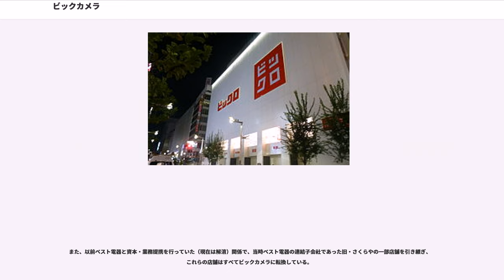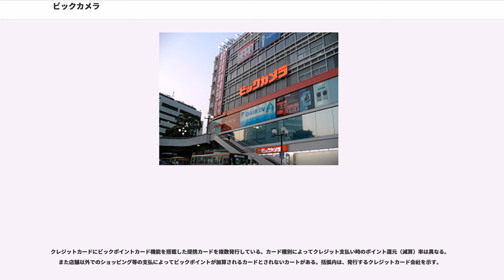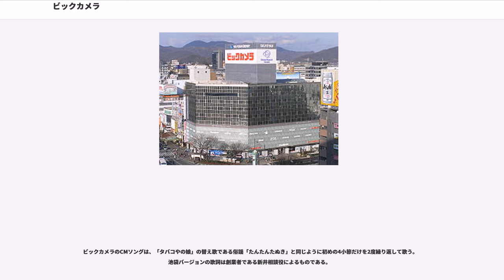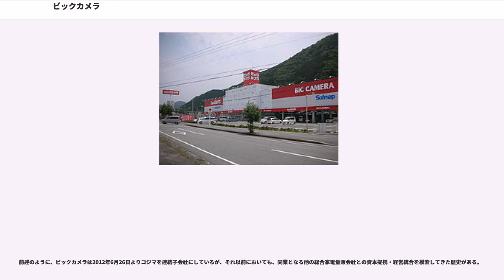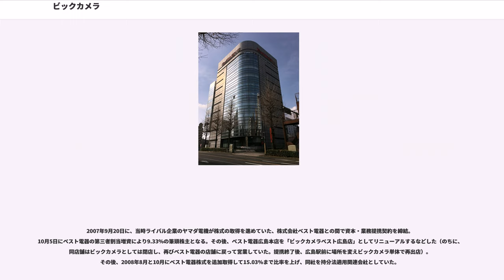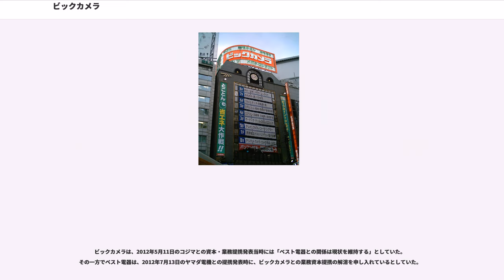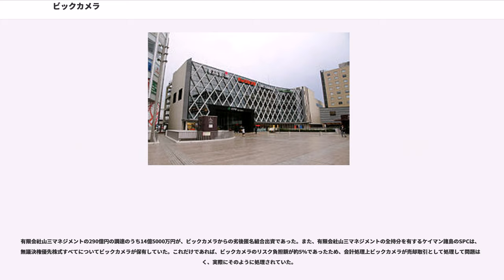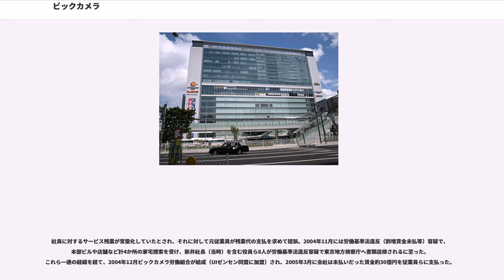ビックカメラ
株式会社ビックカメラ（"BIC CAMERA INC."）は、日本で家電量販店を経営する企業。群馬県・高崎で創業、東京都・池袋に本店を置き、2014年8月現在、16都道府県に直営34店舗を展開。業界第2位。子会社にコジマ、ソフマップなどがある。

1968年に群馬県高崎市で創業、1978年に東京支店（後に池袋北口店に改称、閉店）を開店し池袋に進出した。創業当初はカメラ専門のディスカウントストアであったが、その後、家電・パソコン等の販売に参入。1990年代以降は、酒類、ゴルフクラブ、寝具、高級ブランド品、自転車、玩具など、多様な品目を取り扱っている。

パソコン販売については、従来より行っていた販売を強化し、1994年に「株式会社ビックパソコン館」を設立。その後も精力的に出店していたが、2000年以降のパソコン販売の下落を受けて、2003年、ビックカメラ本体に吸収合併した。その後2006年には、株式会社ソフマップを連結子会社化。中古パソコン等の買い取りにおいて高いノウハウを持つソフマップは、ビックカメラ既出店地域における売り場拡張のほか、秋葉原をはじめとしたビックカメラ未出店地域を間接的にカバーしている。また、多くのビックカメラ店舗にてソフマップのカウンターを設けており、その中にはインショップとして中古販売（PC、パーツ、ソフト、ゲーム）を行っている店舗もある。

拡大路線の一環として、家電量販売上高6位の株式会社コジマとの間で、資本・業務提携契約を締結し、2012年6月26日よりコジマの行う第三者割当増資により3900万株を取得し、50.06%の議決権を取得するとともに役員を派遣して、同社を連結子会社化。これによって、駅前型店舗と郊外型店舗を併せ持った家電量販店グループとなった。両社をあわせたグループ全体の売上高は業界2位に相当している。

また、以前ベスト電器と資本・業務提携を行っていた（現在は解消）関係で、当時ベスト電器の連結子会社であった旧・さくらやの一部店舗を引き継ぎ、これらの店舗はすべてビックカメラに転換している。

「ビック（Bic）カメラ」を「ビッグ（Big）カメラ」とする誤用が多くみられる。この綴りに関して、会社の公式発表では「ビック（bic）」とは英語の方言で「（外見だけでなく中身も）大きい」の意である（元はbig）。創業者の新井隆司は、バリ島を訪れた際に現地の子供たちが使っていた「ビック、ビック」という言葉に、「偉大な」という意味があると聞いて社名に使ったと述べている。

大型店の出店傾向として、2001年に有楽町そごうが撤退した読売会館（1 - 6階と地階）に有楽町店（現：有楽町本館）をオープンさせた。これ以外にも百貨店跡地への出店が多い。2000年代後半以降は、JR各社が再開発により新たに建設する駅直結施設内への新規出店・および移転を進めており、2008年3月の新横浜店移転以降、水戸駅店までの新規出店（ベスト電器関連の店舗やさくらやからの継承店舗は除く）はすべて駅直結施設内への出店である。2010年代時点では、駅ビル建設に合わせて、小型政令指定都市駅前、および地方中核都市駅前への出店を強化しているほか、アウトレット事業の開始に合わせて従来の出店場所とは異なる戦略を打ち出すとしている。また、赤坂見附駅店（ベルビー赤坂への居抜き出店）や広島駅前店（BIG FRONTひろしま (再開発ビル)への入居）など駅直結施設への出店も継続して行っている。

詳細な商品情報を求める客に対応すべく、販売部門ごとに、知識・経験の豊富な店員を「専門販売員」として配置している。左腕に付けた緑色の腕章が目印。また、まとめ買い需要（一人暮らしや新婚時の家電一式購入、法人向け景品など）に応える「まとめ買いアドバイザー」を19店舗で導入している。客と共に各販売フロアを廻ってトータルコーディネートを行い、会計も最後に一括で行う。なお、原則として、電話またはWebによる事前予約が必要である。

レジカウンターで「ビックポイントカード」と呼ばれるポイントカードを発行していて、これを提示することにより購入金額に応じたポイントを蓄積することができる。蓄積されたポイントは次回の精算時に現金の代わりとして使用することができる。また、2005年より携帯電話各社のおサイフケータイに対応し、店頭での手続きと専用アプリをダウンロードす...